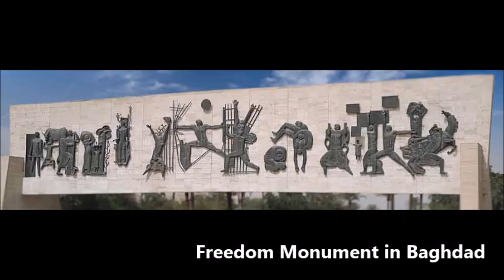My Beautiful Country IRAQ/ MESOPOTAMIA /The Land Between Tigris-Euphrates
Enjoy the beautiful pictures of my country IRAQ, History, Nature, Clothes, Religion and Delicious Food. Please pray for my country IRAQ and show your support! It is going through a Big Revolution now! 💔